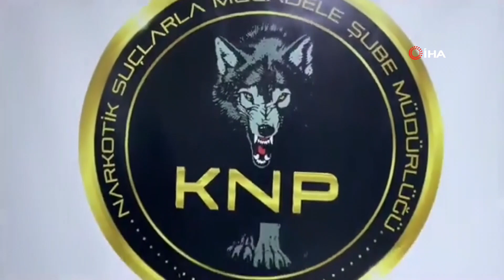Polis göz açtırmıyor! Piyasaya süremeden yakalandılar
Kayseri'de bavul içerisinde kente uyuşturucu madde getiren şahıslar, polisin düzenlediği operasyonla yakalandı. Detaylar Kayseri Anadolu Haber'de...